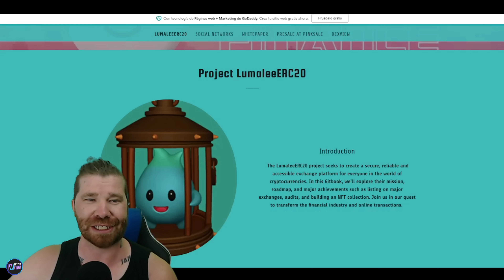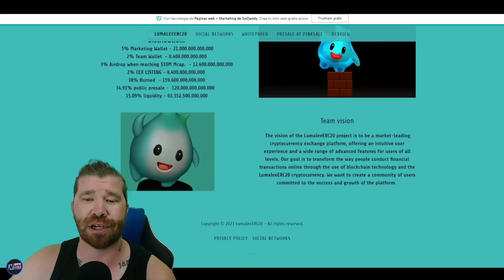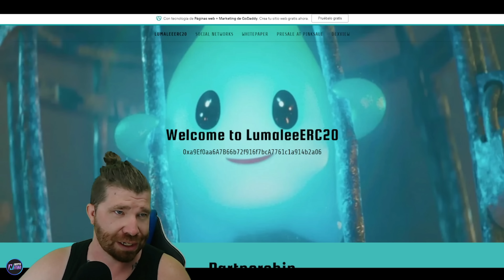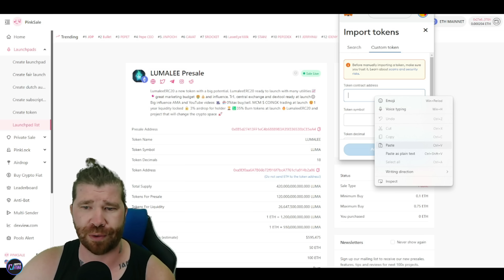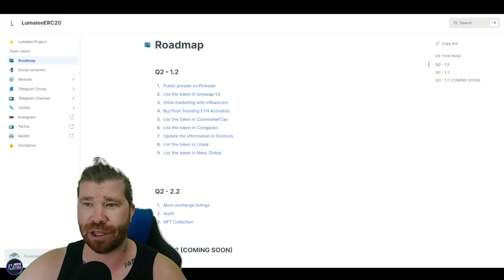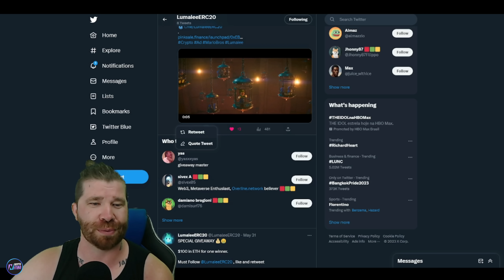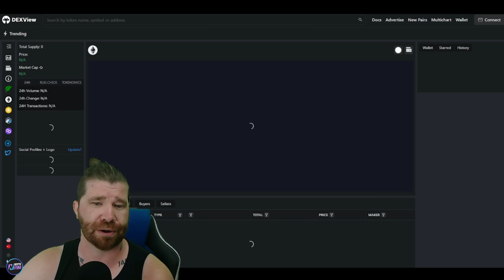YOUR LITTLE FRIEND 🔥 Lumalee ERC20 🔥 THE NEXT PEPE OF CRYPTO WORLD 🔥THIS IS BIG ! 🚀🚀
Lumalee ERC20 project seeks to create a secure, reliable and accessible exchange platform for everyone in the world of cryptocurrencies. In this Gitbook, we'll explore their mission, roadmap, and major achievements such as listing on major exchanges, audits, and building an NFT collection.

●▬▬▬▬▬▬▬▬ Useful Links  ▬▬▬▬▬▬▬▬●